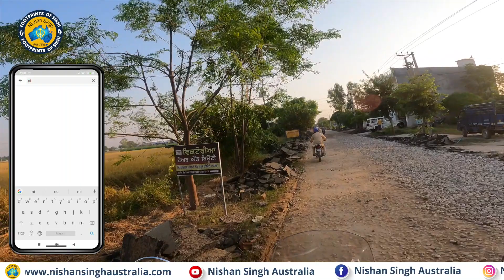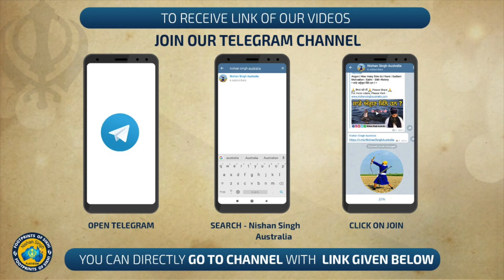ਇਸ ਪਿੰਡ ਦਾ ਨਾਂ ਔਰੰਗਜ਼ੇਬ ਤੋਂ ਪਿਆ । ਭਾਈ ਨਗਾਹੀਆ ਨੇ ਘੋੜਾ ਭੇਟ ਕੀਤਾ । Alamgir | Guru Gobind Singh Marg 22